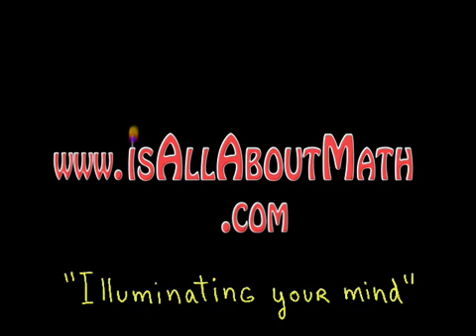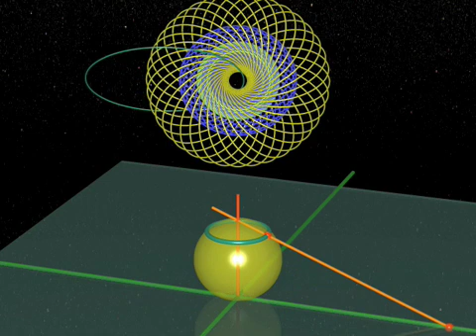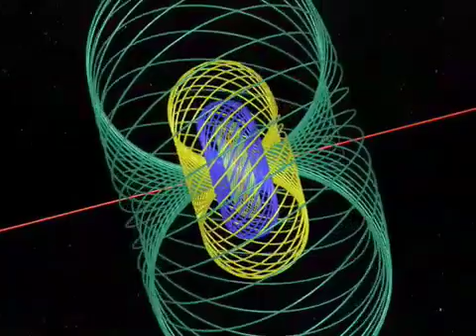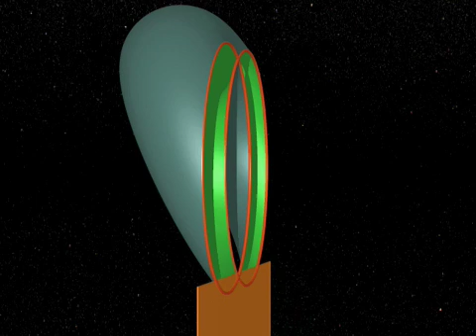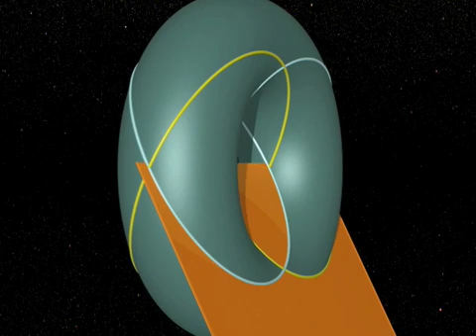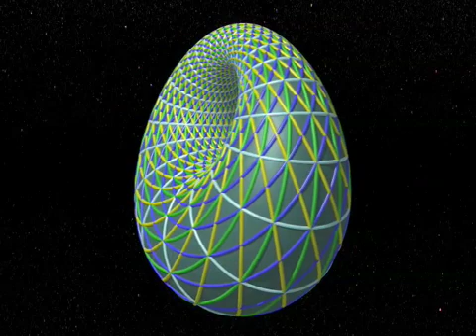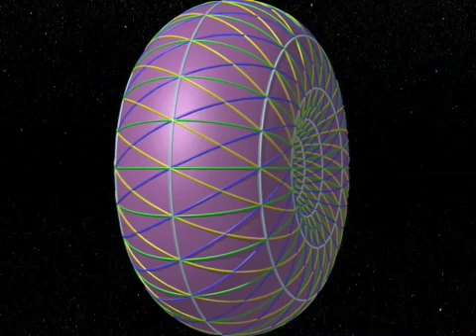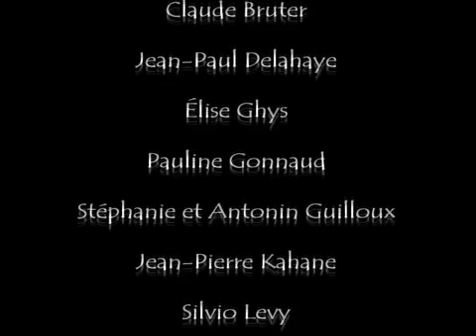Fibration continued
The mathematician Heinz Hopf describes his "fibration". Using complex numbers he builds beautiful arrangements of circles in space.